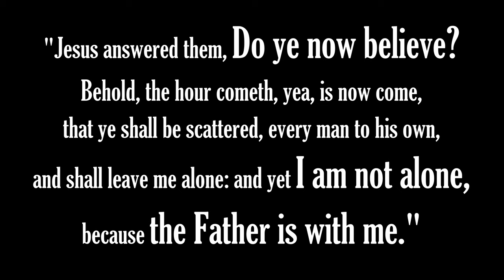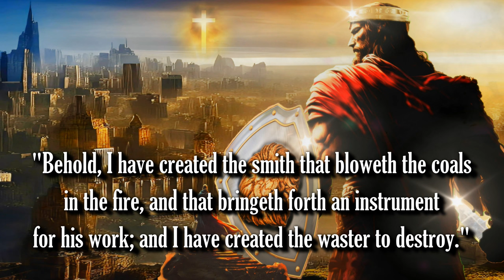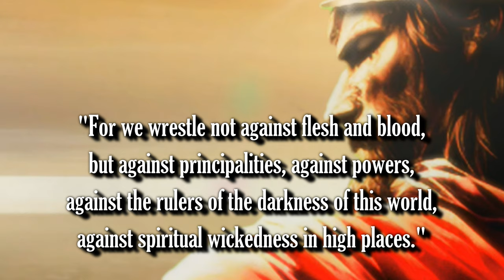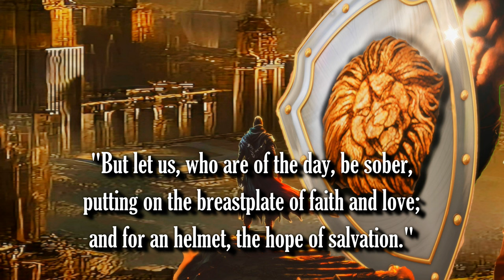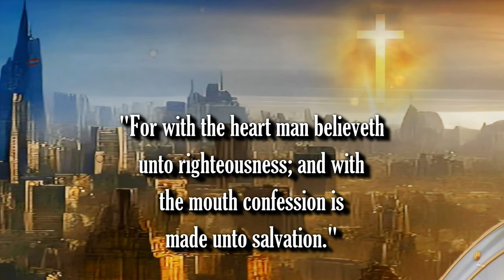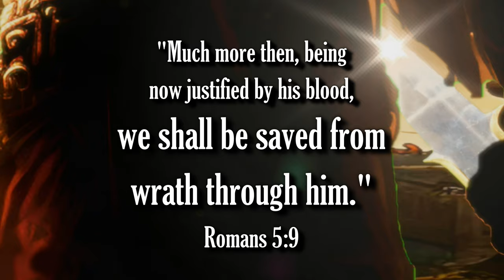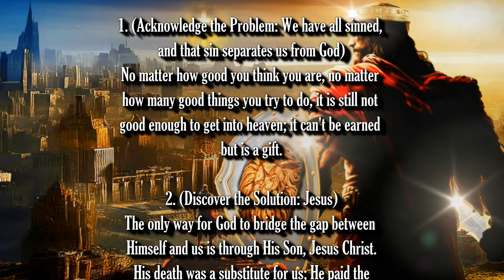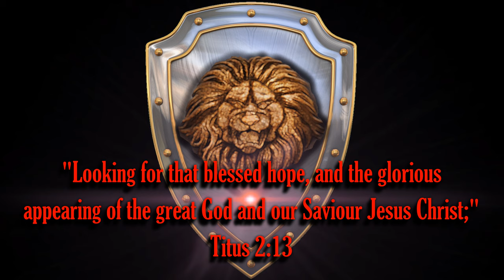OFFICIAL TRAILER - JESUS: DESTROYER OF DARKNESS - COMING SOON!!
BIBLE PROPHECY UPDATE: BE ENCOURAGED BRETHREN! JESUS IS COMING! THE RAPTURE IS IMMINENT!

1. (Acknowledge the Problem: We have all sinned,

2. (Discover the Solution: Jesus)

3. (Respond: Believe, Repent, Confess,
lives.

Pray this prayer with sincerity of heart:

receive, Amen."

of heaven.

have them."
(Mark 11:24)

that not of yourselves: it is the gift of God:
(Ephesians 2:8-9)

(John 14:6)

Original Imagery:
Chil Vera

Julius H.

Scriptures:
Authorized King James Version